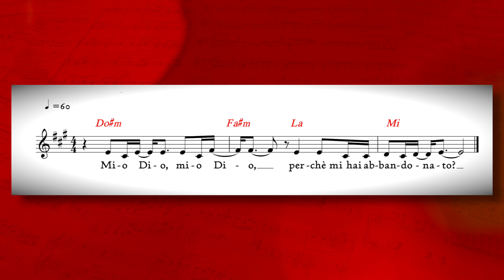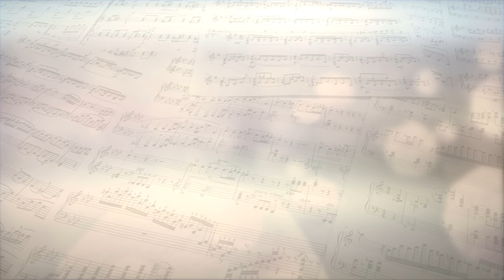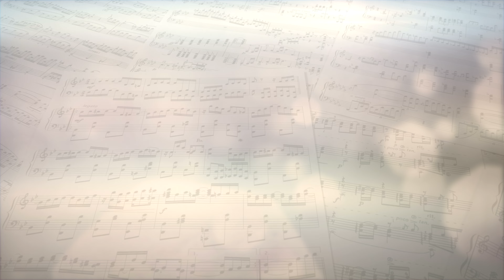Salmo Responsoriale - Mio Dio, mio Dio, perché mi hai abbandonato? - Salmo 21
Domenica 28 marzo 2021 - Domenica delle Palme (ANNO B)
Salmo Responsoriale - Salmo 21 - Mio Dio, mio Dio, perché mi hai abbandonato?

🎼  Scarica lo spartito e l'audio del Salmo (text, chords and sheet music):
🎶  Salmo 21 - Mio Dio, mio Dio, perché mi hai abbandonato?

RITORNELLO CANTATO
Mio Dio, mio Dio, perché mi hai abbandonato?

STROFE
Si fanno beffe di me quelli che mi vedono,
storcono le labbra, scuotono il capo:
«Si rivolga al Signore; lui lo liberi,
lo porti in salvo, se davvero lo ama!».

Un branco di cani mi circonda,
mi accerchia una banda di malfattori;
hanno scavato le mie mani e i miei piedi.
Posso contare tutte le mie ossa.

Si dividono le mie vesti,
sulla mia tunica gettano la sorte.
Ma tu, Signore, non stare lontano,
mia forza, vieni presto in mio aiuto.

Annuncerò il tuo nome ai miei fratelli,
ti loderò in mezzo all’assemblea.
Lodate il Signore, voi suoi fedeli,
gli dia gloria tutta la discendenza di Giacobbe,
lo tema tutta la discendenza d’Israele.
Hanno suonato e cantato:
Anna Puccio: voce solista
Jitka Bartova: seconda voce
p. Luca Arzenton: voce, chitarre e tastiera